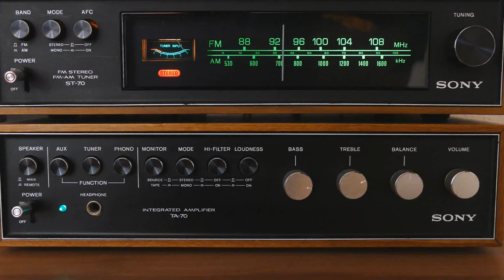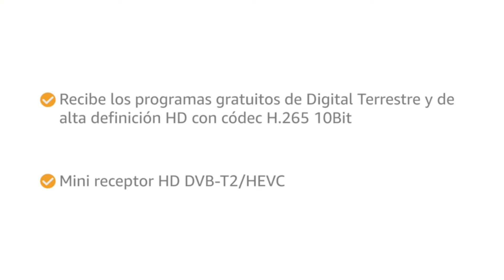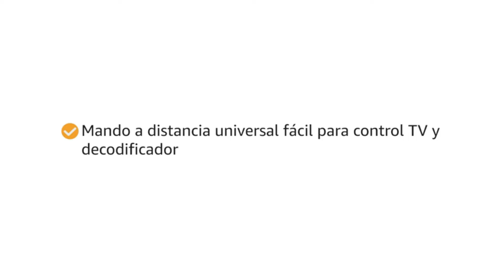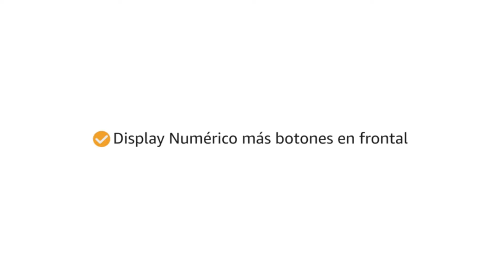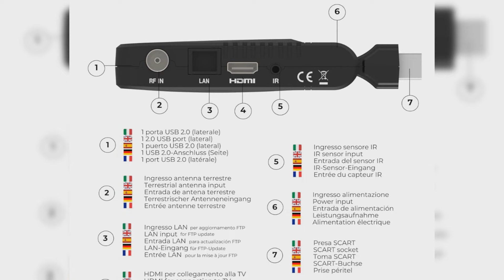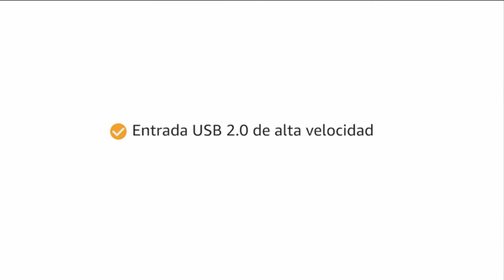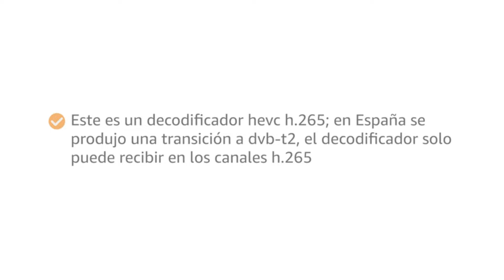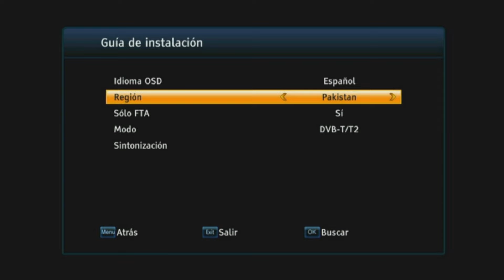📺🔥 Los 7 MEJORES Sintonizadores de TDT BARATOS de Amazon [2024]✅[Calidad/Precio] HD / TV Digital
⬇️ Si estás buscando los mejores sintonizadores de TDT de Amazon, aquí encontrarás los más buenos, baratos y con una relación calidad precio increíble. ¡Echa un vistazo! 🛒

🔺 1. EDISION PICCO T265 (Amazon)

🔺 2. Trevi HE 3362 (Amazon)

🔺 3. diprogress dpt201hd (Amazon)

🔺 4. Digiquest DVBT2 (Amazon)

🔺 5. Majestic DEC 663N (Amazon)

🔺 6. Tempo 4000 (Amazon)

🔺 7. LEYF PA 2211 (Amazon)

👉 Encuentra aquí las mejores ofertas en sintonizadores de TDT (Amazon)

Descubre los mejores sintonizadores TDT de Amazon, la clave para una excelente recepción de televisión digital.

En este vídeo, destacamos opciones compactas, fáciles de usar y de instalar, perfectas para captar todos tus canales favoritos con claridad.

Desde dispositivos con funciones de grabación hasta modelos que soportan alta definición, te guiamos a través de las opciones más valoradas para actualizar tu experiencia televisiva.

Explora nuestra selección de sintonizadores TDT, ideales para cualquier hogar. ¡Prepárate para disfrutar de la televisión digital con la mejor calidad de imagen y sonido!